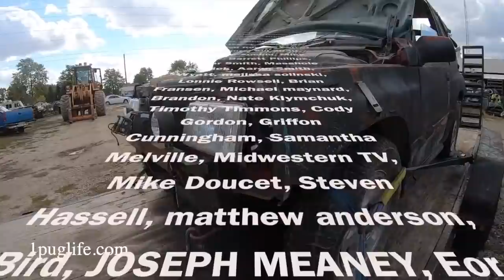inwood taxi services